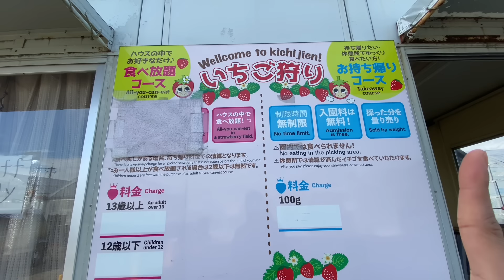MAKAN SEPUAS NYA ‼️ICHIGO GARI DI TAMANA